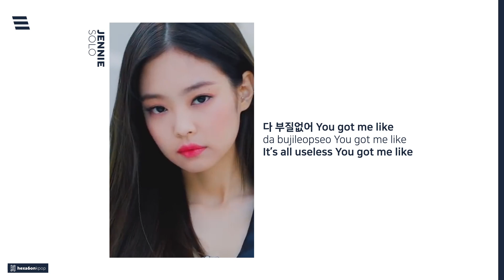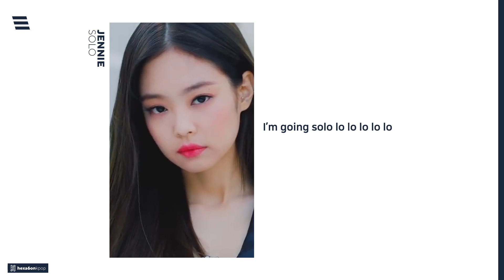JENNIE (BLACKPINK) - SOLO Lyrics (Color Coded Eng/Rom/Han) | 제니 - 솔로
Artist: JENNIE from. BLACKPINK (제니 from. 블랙핑크)
Song: SOLO (솔로)
Album: 'SOLO' First Single

JENNIE SOLO LYRICS 제니 솔로 가사
제니 솔로 가사
jennie solo
solo english
solo lyrics
jennie solo lyrics
jennie blackpink
jennie lyrics
jennie solo audio
jennie solo color coded lyrics